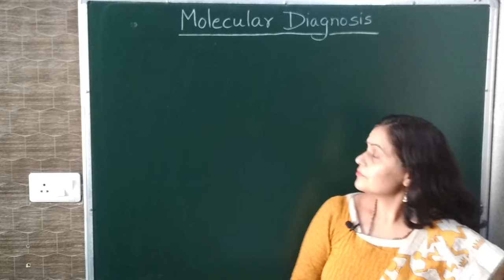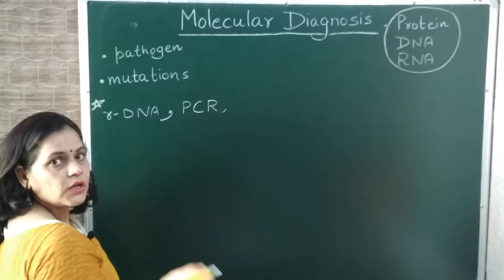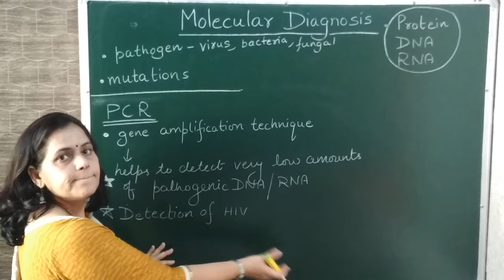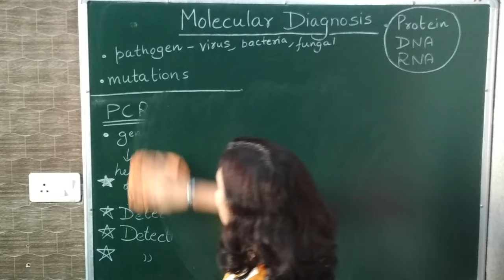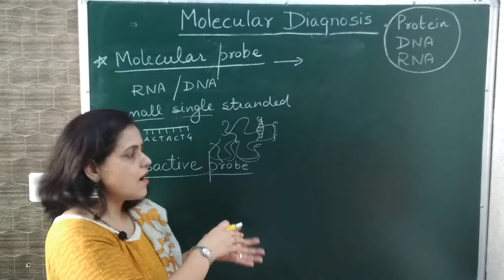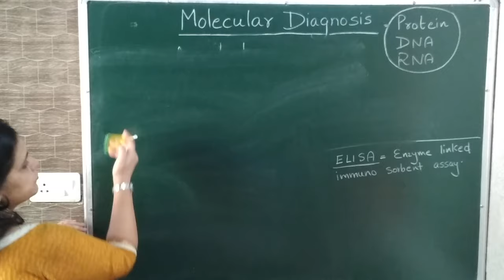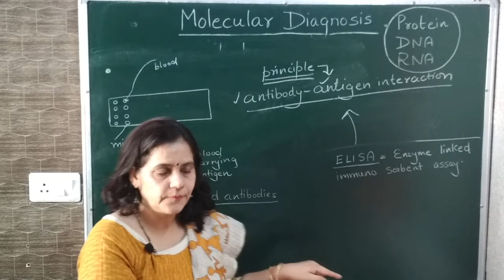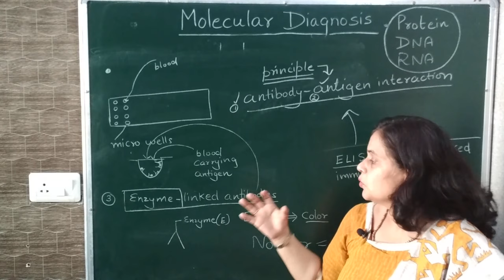MolecularProbe. Biotechnology-Molecular diagnosis .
Molecular diagnosis using PCR, ELISA & probes.